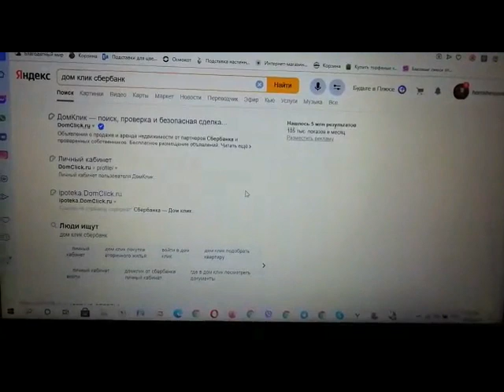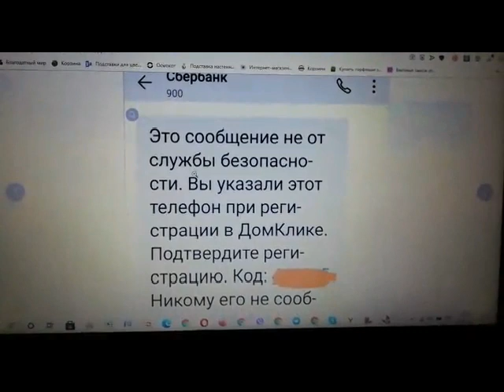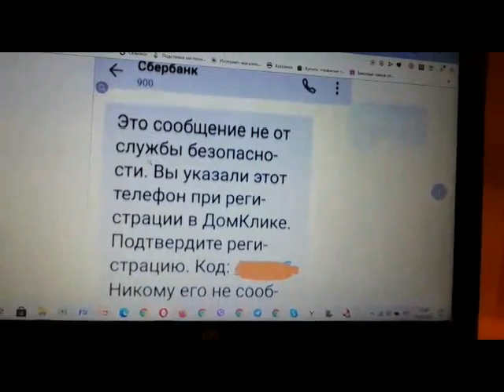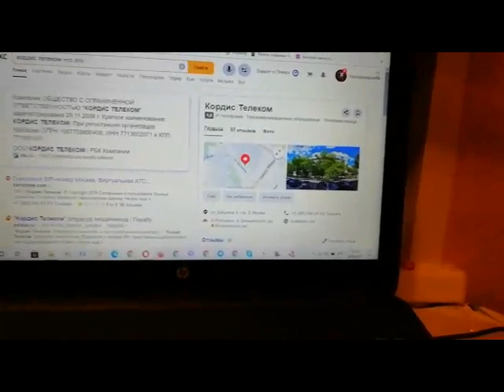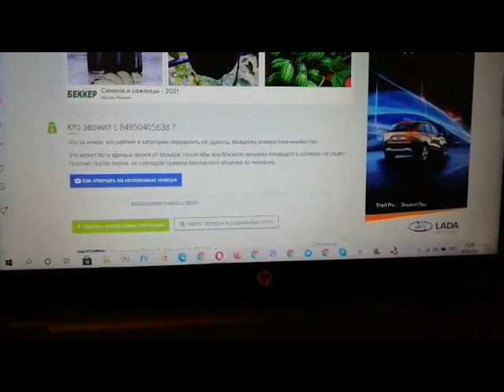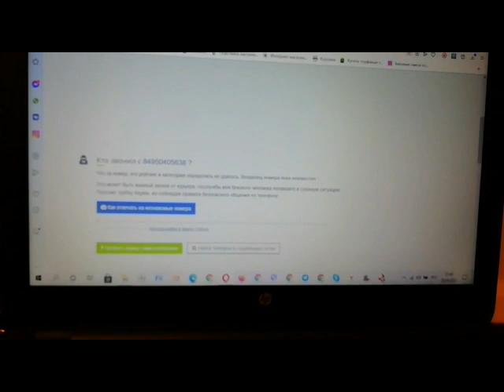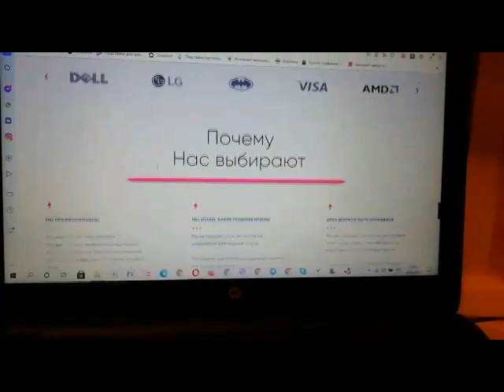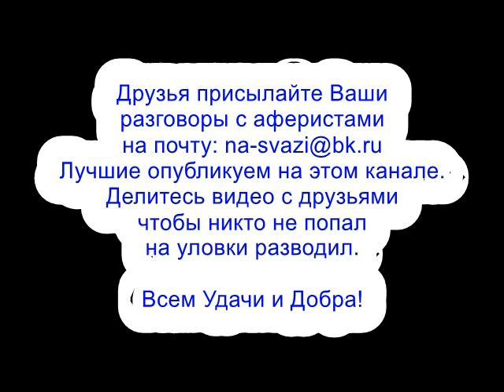✅ Светлана после звонка афериста провела интересное расследование